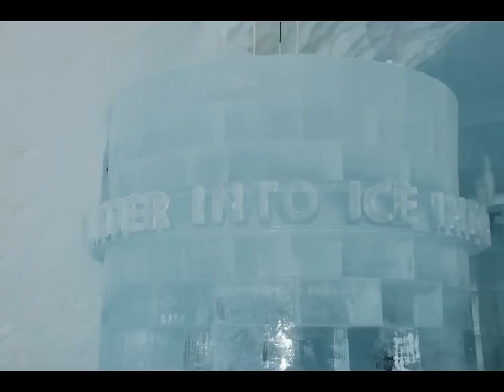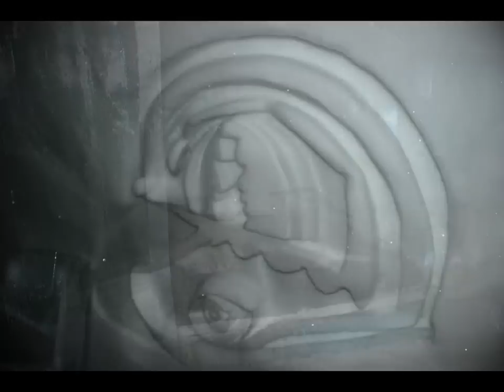Ishotellet Jukkasjärvi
April 2007
Foto: Kjell-Ove Olofsson